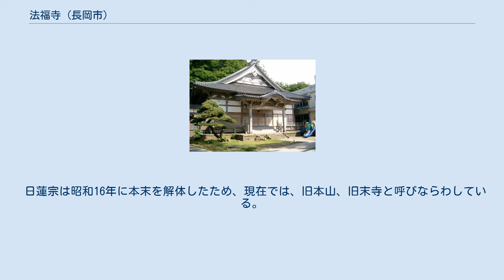法福寺 (長岡市)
日蓮聖人獅子吼の銅像 法福寺（ほうふくじ）は、新潟県長岡市寺泊（旧寺泊町）にある日蓮宗の寺院である。
山号は寺泊山。
旧本山は、京都妙覚寺。
奠師法縁。
 寺伝によれば天平宝字元年（757年）頃、越前国の泰澄が現境内南方の山頂に開創したのを起源とする。
当初は法華堂と号していたが、いつのころか法華寺と号すようになった。
 弘仁3年（812年）、最澄が寺泊を訪れ、天台宗に改宗される。
 文永8年10月21日（1271年11月24日）、 佐渡へ配流される日蓮が途中の寺泊に到着する。
このとき、日本海特有である冬の海風が強く、佐渡へ渡ることが出来なかったため（結果的に7日間）寺泊に逗留した。
この間、時の法華寺住職が日蓮に会い心服し、自ら請いて弟子となり日傳と改名。
日蓮を開山と仰ぎ、法福寺の寺号を頂いた（後日、佐渡へ渡った日蓮へ会いに行ったとき頂いたとする説もある）。
なお、逗留中、日蓮は『寺泊御書』を述作するが、これに用いた水を汲んだ井戸が今でもかれずに残っており、硯水の井戸 と名付けられ大切にされている。
 文亀元年4月6日（1501年4月23日）、火災。
山頂より現在の活動拠点である中腹へと堂宇を移転する。
 永正7年（1510年）、永正の乱で戦火を浴びる。
 宝永3年（1706年）、日蓮が逗留された土地が石川家より寄進さる。
 寛保2年（1742年）、このころの村鑑に「祖師堂。長三間半、横三間半、法福寺境内に御座候」とある。
 寛延4年4月27日（1751年5月22日）、祖師堂類焼する。
 寛政8年6月4日（1796年4月23日）、山崩れにより本堂損壊する。
 文化元年（1804年）、このころ成立したと思われる風土記に、客殿、庫裡、番神堂、石鳥居、稲荷社、鐘楼、法華堂跡、（現在は松食い虫の被害にあって切り倒された）松、薬医門などが法福寺にあった、と書かれている。
 文政7年12月（1825年1 - 2月）、良寛の妹むら子（むら？）死去。
法福寺墓地へ埋葬される。
 慶応4年5月（1868年6 - 7月）、水戸脱藩兵信夫善治（本名：水戸藩家老職、佐藤図書）死去。
 明治5年11月11日（1872年12月11日）、類焼。
堂宇が灰燼に帰す。
 以下は本堂西南方に位置する飛地境内に所在。